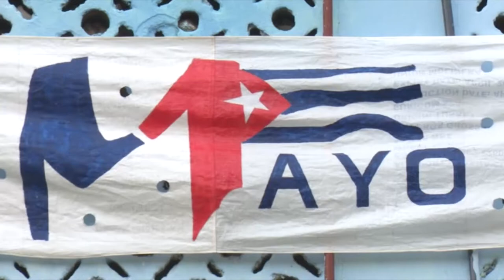Desde casa pero con el mismo sentimiento de cada año fiesta obrera en Granma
Desde casa, como ha sido la convocatoria esta vez, pero con el mismo entusiasmo de cada año, vivieron este Primero de Mayo los granmenses.

Como en toda Cuba, a las 8 de la mañana se entonaron las notas del himno nacional, en esta tierra donde surgiera la sublime marcha guerrera. Luego se profesaron los merecidos aplausos a los héroes de batas blancas y a todos los trabajadores que mantienen la vitalidad de servicios y enfrentan dentro y fuera de la Isla la Covid-19.

Para el joven doctor David Izaguirre, vecino del edificio 18 plantas de la capital granmense, nos asisten muchas razones para celebrar esta efeméride en una nación que, desde el Primero de enero de 1959, puso a los trabajadores en el centro de todos los logros sociales del país.

“Ni siquiera una epidemia puede impedir que los cubanos celebremos este Primero de Mayo. En esta ocasión la casa fue el escenario donde demostramos nuestro amor por Cuba”, resaltó Esther Salgueiro, vecina del 18 plantas.

“Por esos desde temprano sacamos banderas y carteles a nuestros balcones, cantamos el himno nacional, aplaudimos a los médicos, y expresamos desde casa el agradecimiento a los que lo dan todo para derrotar la Covid 19”, agregó Salgueiro.

En la ocasión también se realizó un desfile simbólico automovilístico por las principales avenidas de la capital granmense en representación de los diferentes sindicatos de la provincia.

Otras iniciativas afloraron en esta porción del oriente cubano en el que, una vez más las escenas de colorido, entusiasmo, cubania y respaldo al proyecto social de la nación sazonaron la primera jornada de mayo en los llanos del Cauto, las costas del Guacanayabo y las lomas de la Sierra Maestra.